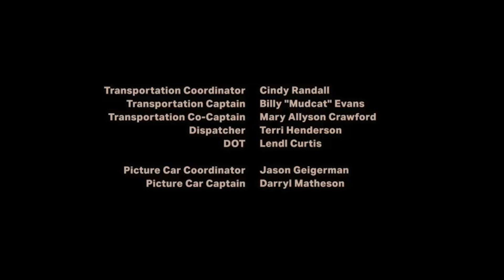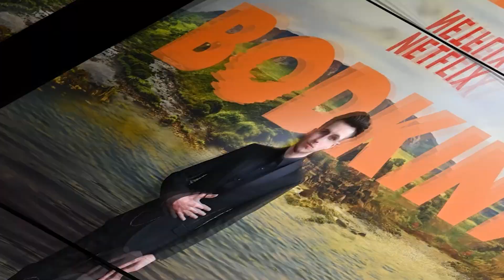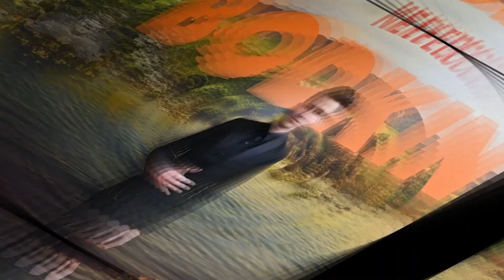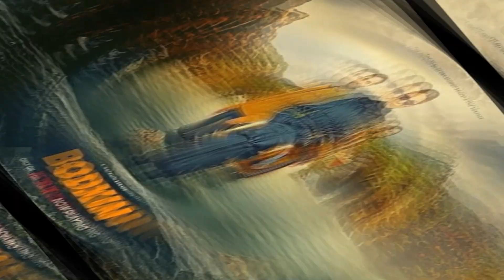Bodkin ( 2024 ) All Episodes Fact | Will Forte, Siobhán Cullen, Robyn Cara | Review And Fact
Bodkin is an Irish dark comedy thriller television series, consisting of 7 episodes, created by British writer Jez Scharf set in an Irish coastal town.